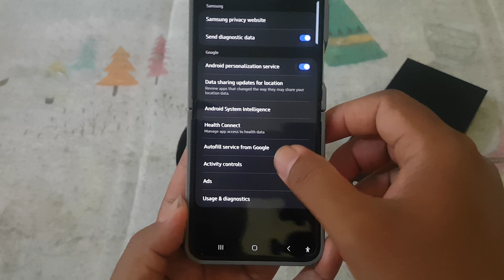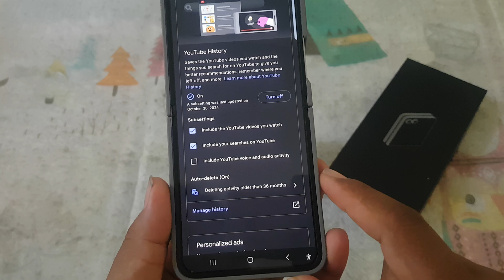Samsung Galaxy Z Flip 6: How to Turn On or Off YouTube Voice and Audio Activity History (Android 14)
Managing your YouTube voice and audio activity history can help you maintain privacy and control over the data that Google collects from your voice searches. If you have a Samsung Galaxy Z Flip 6 with Android 14, here’s a guide on how to enable or disable this feature.

### How to Enable or Disable YouTube Voice and Audio Activity History:
1. **Open the YouTube App:** Sign in with your active Google account.
2. **Access Your Profile:** Tap the profile icon in the top-right corner of the screen.
3. **Go to ‘Settings’:** Select *Settings* from the profile menu.
4. **Navigate to ‘History & Privacy’:** Tap on *History & Privacy* within the settings.
5. **Manage Voice & Audio Activity:** You’ll find an option labeled *Voice and Audio Activity*. Toggle this setting off to stop YouTube from storing your voice searches and audio interactions, or toggle it on to allow storage.

These steps enable you to manage what voice and audio data YouTube saves, giving you more control over your privacy.

### Why Turn Off YouTube Voice and Audio Activity History?
- **Privacy Concerns:** Prevent recording and storing of sensitive voice searches.
- **Reduce Personalization:** Limits personalized recommendations based on audio interactions.
- **Control Over Data:** Helps reduce the data stored in your Google account for improved security.

### Additional Tips:
In the *History & Privacy* menu, you can also manage other activity history, such as location and search history, or set data to auto-delete periodically for better privacy management.